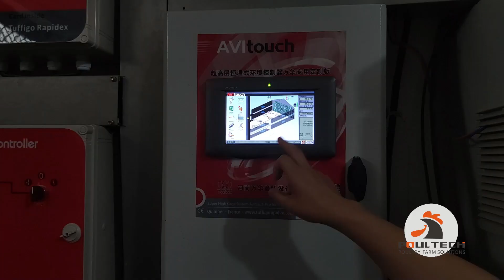1080P 300K Layers + 200k Chicks Farm You Never Watch Before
A modern farm with 300k layers and 200k chicks.
100K layers per house, total 3 houses.
100k chicks per house, total 2 houses.
Egg room and manure fermentation tank.

Poul Tech Machinery dedicated to providing layer, broiler, chicks(pullet) battery cage system. With One-Stop Service And Turnkey Project.

We always adhere to the principle of creating the perfect and professional farm plan for customers, reducing farm costs and creating maximum benefits to investors.

As your responsilbe farm manager. We are glad to design for your poultry farm plant.
We will look forward to your inquiry.

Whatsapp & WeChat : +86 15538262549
Facebook: Henan Poul Tech Machinery Co.,Ltd   (Mr. John Xu)